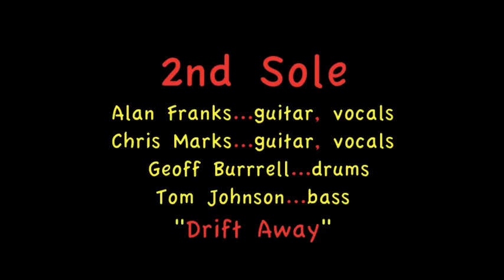2nd Sole: "Drift Away", Drifters Beach Bar, Jamaica 2016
Luddy Samms has started the annual, international "Blues on the Beach Jam Extravaganza " every January at his Drifters Beach Bar in Negril, Jamaica. Musicians from Jamaica, USA, UK and Canada performed. This is the first of half a dozen videos highlighting the one-day event held this past January 31, 2016 on the world-famous 7-mile beach. First band up are 2nd Sole from the Baltimore, Maryland, USA area.